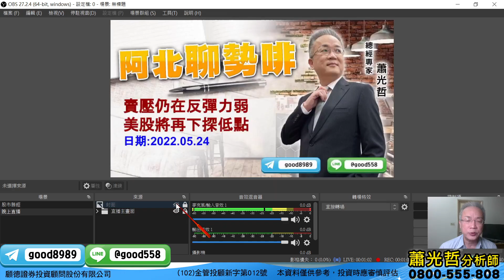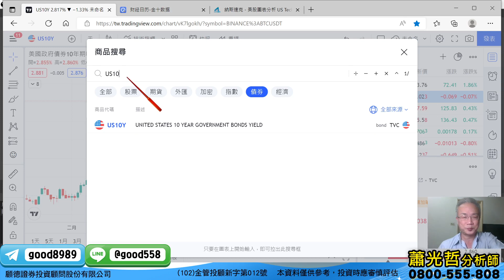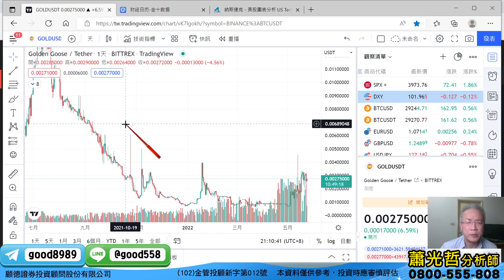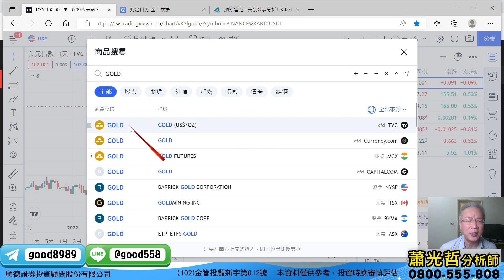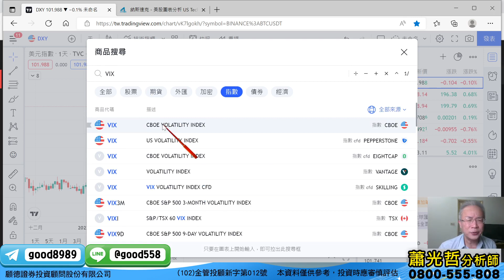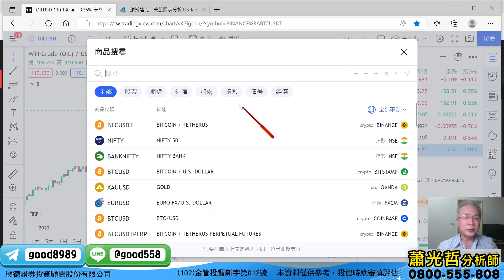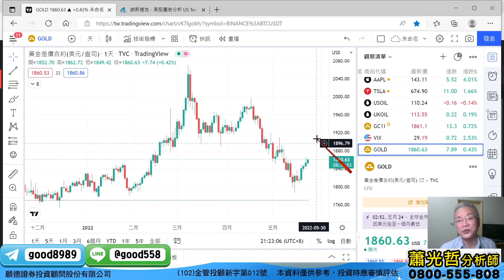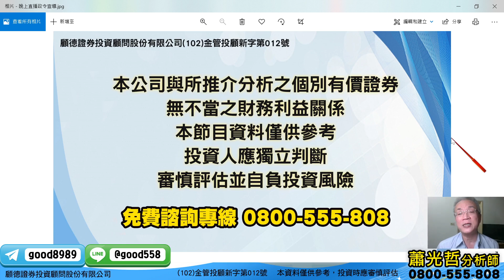賣壓仍在反彈力道弱 美股恐將再下探低點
獲取每日最新國際金融時事
和總經老師的獨家解盤▼

若想加入光哲老師，或是有任何操作上的問題
歡迎使用光哲的留言板，我們有專人為您服務